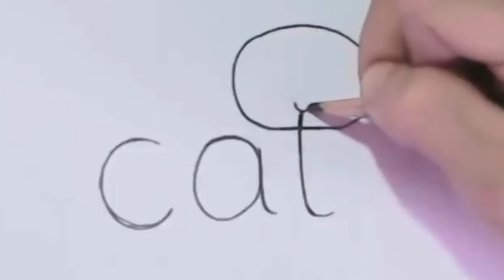How To Draw Easy Cat Drawing With Word Of Cat| Funny Cat Drawing For Kids🎨🖌️😺😺drawing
Easy Cat Drawing | Funny Cat Drawing For Kids🎨🖌️😺😺

Hlw frnds ..
About My Drawing

 Es video me baccho ko cat word se kaise cat banaya jata hai usko bataye hun.. ese dekh k koi v baccha asani se cat ki drawing bana sakta hai ...
No copyright...It's my own content ..
Thanku For Watching This Beautyfull Painting Video